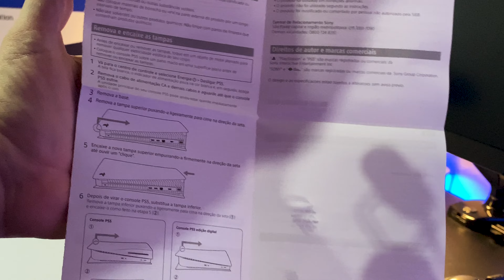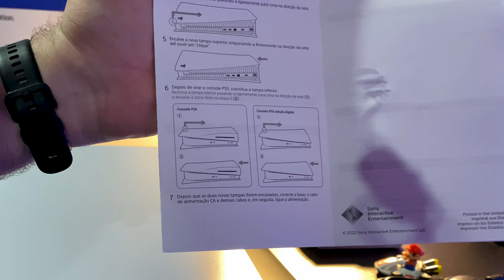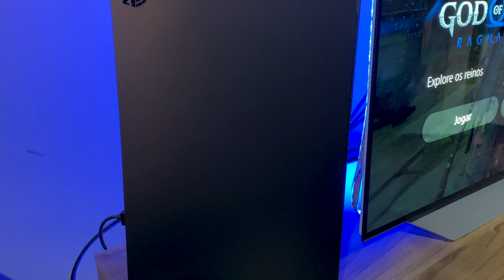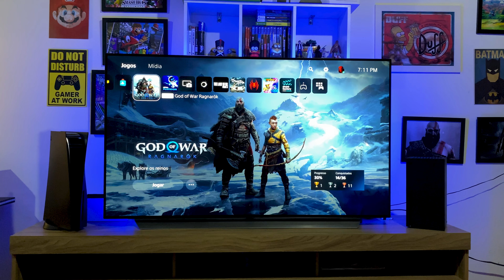Unboxing e instalação- TAMPA do PS5 MIDNIGHT BLACK (ORIGINAL)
Depois de 2 anos do lançamento oficial do PS5, chega ao Brasil, por meios oficiais, as tampas do console, que possibilitam a personalização do PS5.
Estão disponíveis, até o momento, 6 cores oficiais.
São elas:
Galactic Purple (Roxo)
Cosmic Red (Vermelho)
Midnight Black (Preto)
Starlight Blue (Azul)
Nova Pink (Rosa)
Gray Camouflage (Camuflada Cinza)

➤ COMPRE QUALQUER COISA PELA AMAZON ATRAVÉS DESSE LINK E AJUDE O CANAL

Nesse vídeo, eu mostro todo o processo de personalização do meu PS5 e explico como tirar as tampas originais do console, como colocar as tampas novas oficiais e, por fim, como ficou a personalização do meu PS5 na cor Midnight Black, juntamente como o meu controle novo da cor Midnight Black também!

➤ MEU SETUP:
➤ XBOX SERIES X
➤ NINTENDO SWITCH OLED
➤ TV LG OLED C1
➤ MACBOOK AIR M1
➤ MICROFONE FIFINE AMPLIGAME